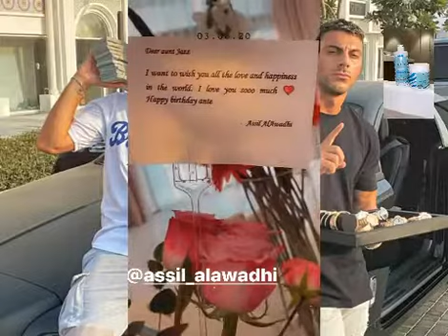JLC FAMILY - Jazz n'arrive pas, elle pleure d'émotions et de joie